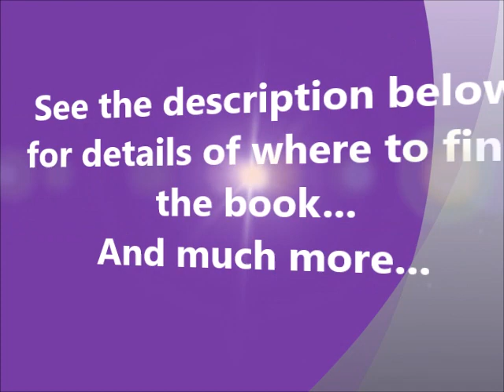45. Is meditation advisable and if so how should we meditate?